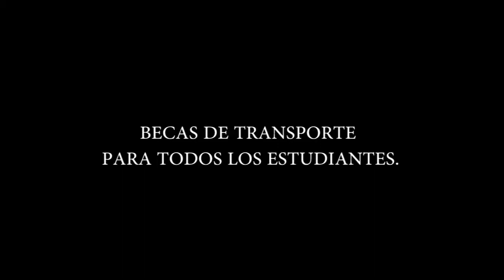BECAS DE TRANSPORTE PARA TODOS LOS ESTUDIANTES.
BECAS DE TRANSPORTE PARA TODOS LOS ESTUDIANTES.  Entrevista a Ricardo Reyes, presidente de la Confederación de Estudiantes de Quintana Roo (Confeq), quien hace una abierta invitación a los jóvenes para que se acerquen a tramitar su beca.